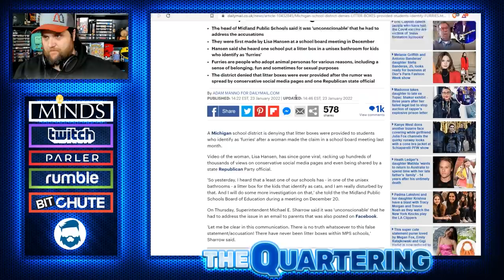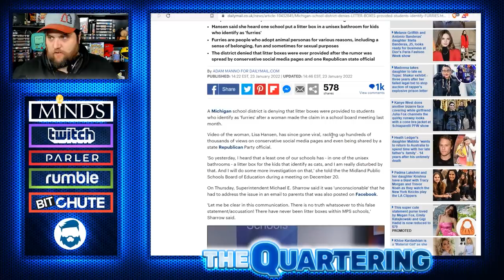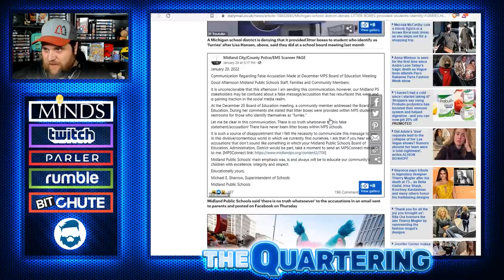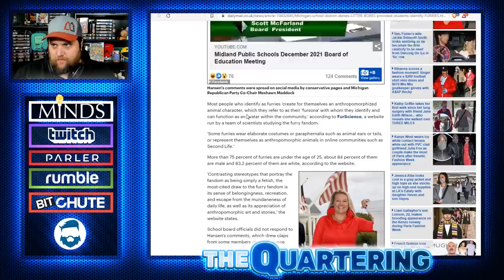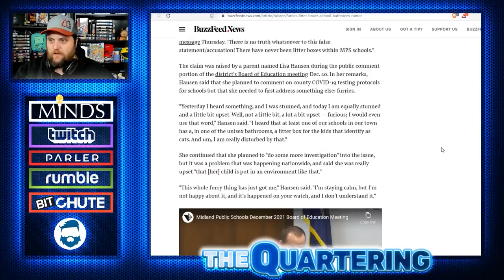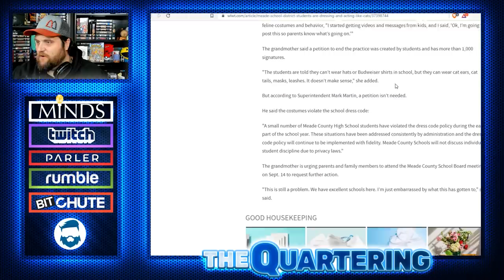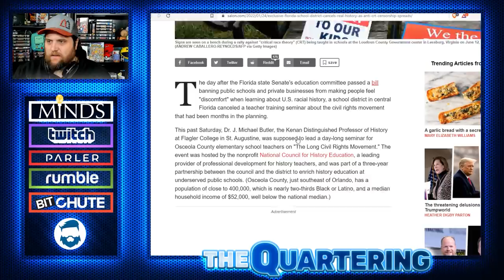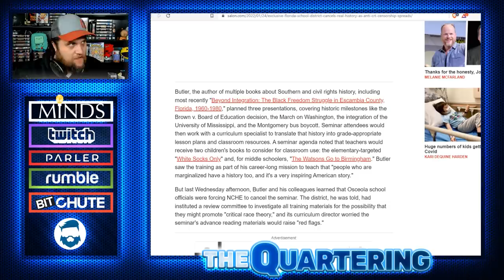School Installs Litterboxes For Students Who Identify As Cats? Massive Backlash To New Claims!